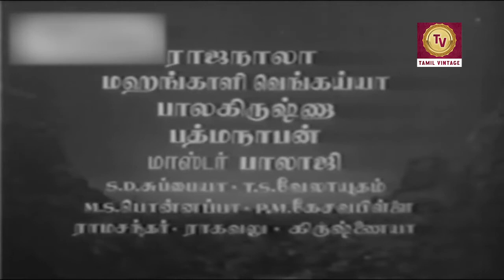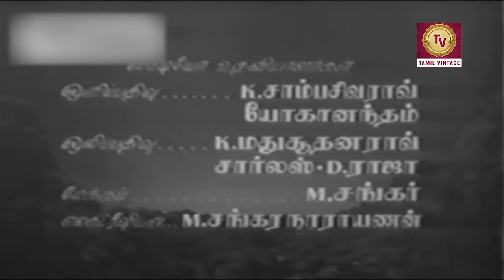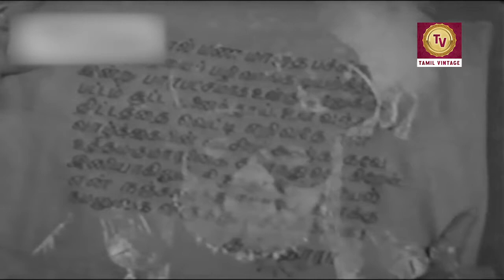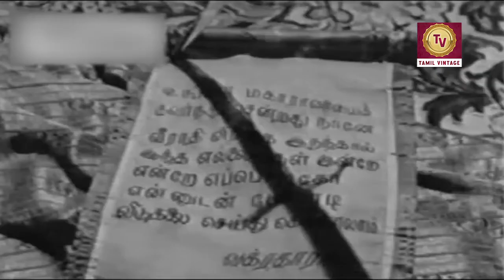Raja Sevai - 1959 l Super Hit Classic Tamil Full Movie l Kannamba , N.T. Rama Rao , S.V. Ranga Rao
Watch
Starring :- N. T. Rama Rao , Sowcar Janaki , S. V. Ranga Rao
Director :- Kamalakara Kameswara Rao
Producer :- N. Trivikrama Rao
Written :- Samudrala Jr. (dialogues)
Screenplay :- N. Trivikrama Rao
Story :- N. Trivikrama Rao
Cinematography :- M. A. Rehman
Edit :- G. D. Joshi
Actor :- N. T. Rama Rao , Sowcar Janaki , S. V. Ranga Rao , Chittor V. Nagaiah  , Rajanala , R. Nageswara Rao , Relangi , C.S.R. , Padmanabham  , Peketi Sivaram   ,Balakrishna , Mahankali Venkaiah , Kannamba , S. Varalakshmi .

Synopsis :- Once upon a time, there was a king Vijayarayalu, who rules Vijayapuri, and his wife, Sumathi Devi. On the occasion of their only son's birthday, Vijayarayalu gets an invitation from Emperor Veera Raghava , who is innocent and cowardly. Taking this as an advantage, his younger brother Vikram Simha takes the reins of the kingdom. He cheats on the daughter of the tribal leader Puli Dora. Because of their fear, he called for this meeting to eliminate them. At the same time, the tribal leader Puli Dora brings his pregnant daughter Gowri to court. Insulted, Gowri publicly kills herself. Puli Dora furiously says that he will take revenge. Vikram asks to arrest Pulidora, Vijayarayulu objects to this injustice and allows the tribals to go. Vikram arrests Vijayarayulu and sets fire to his palace. The Queen escapes with her son. Puli Dora helps Vijayarayalu to escape. Army commander Dharmadeva chases Puli Dora and Vijayarayalu. Puli Dora makes Dharmadeva believe that Vijayarayalu is dead and he changes himself to Rechukka. On Dharmadeva's way back, he finds Vijayarayalu's son and takes him to his house. Sumathi learns of this and joins as a caretaker to the baby. The child is named Vijay Kumar. After some time, Veera Raghava is blessed with a baby girl. Vikram tries to kill the baby, but Vijayarayalu rescues her and brings her up as his daughter.